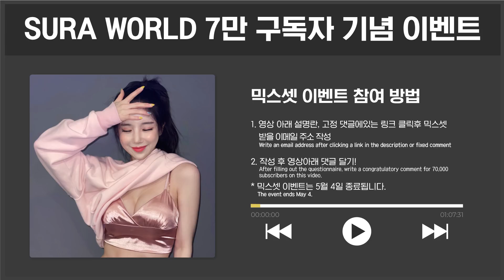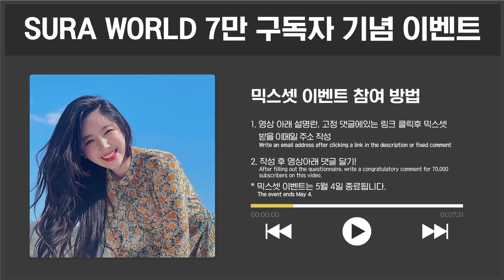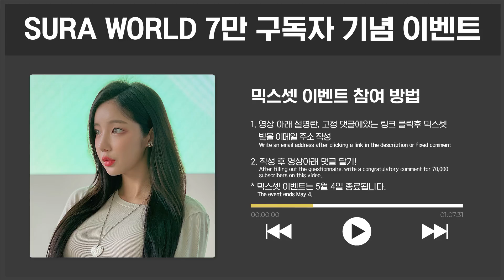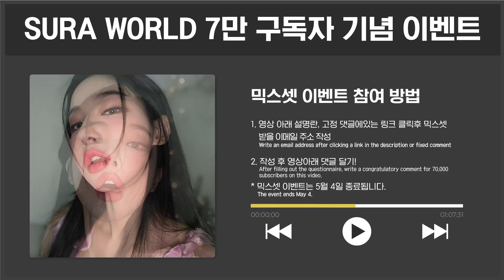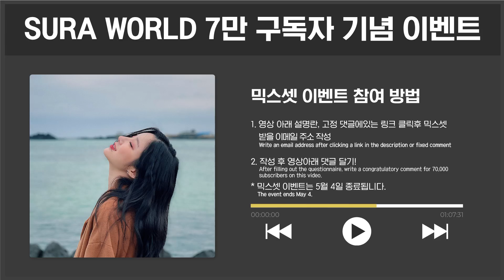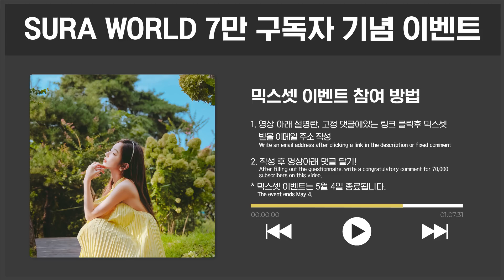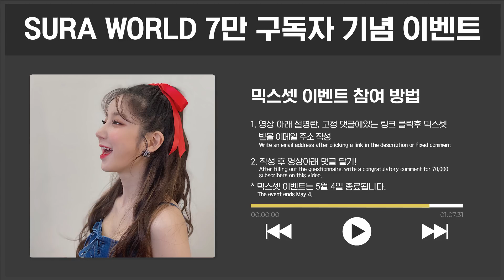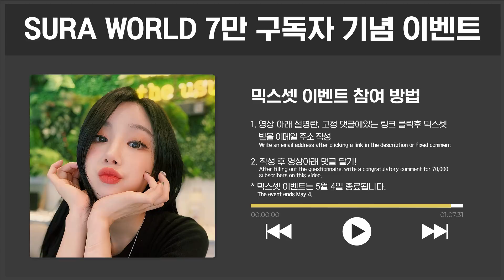#45-1 SURA Special Mix Set | DJ SURA (수라)🐹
🚫 동의를 구하지 않은 2차 편집, 무단 업로드를 금합니다.
(Please don’t re-edit or use our videos in other channel or platform without permission.)

Youtube : 수라월드 / SURA WORLD
Douyin(Tiktok China): SuraWorld
(Douyin ID DJSura_official)
Tiktok(Korea) : Suraworld